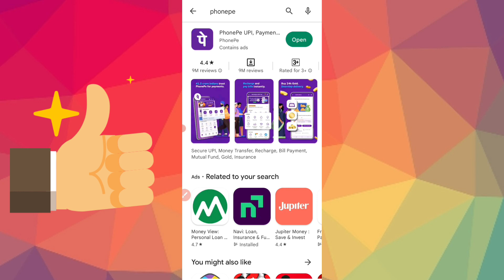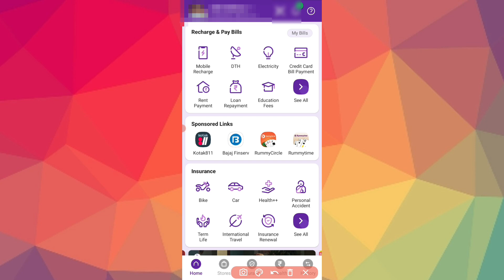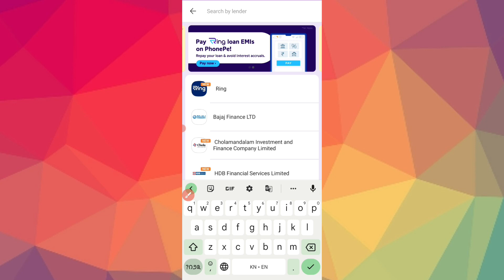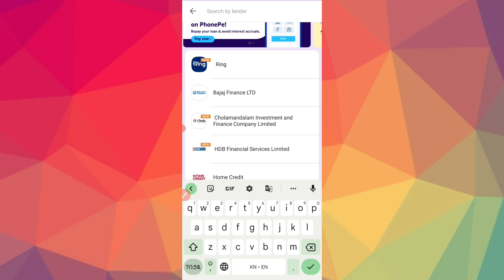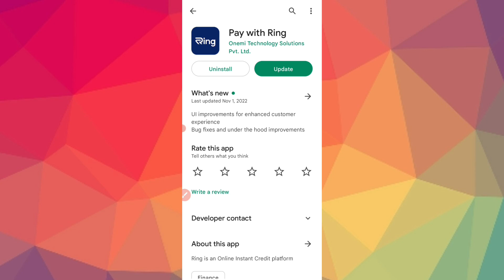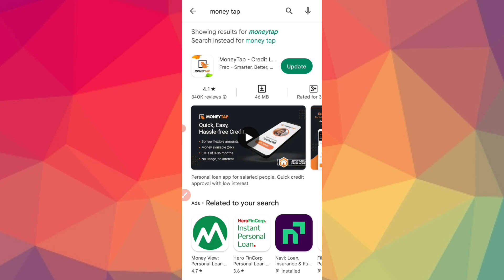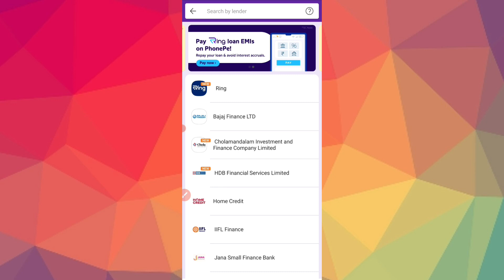How to get personal loan in phone pe app in kannada 2023 l New instant loan app in kannada l